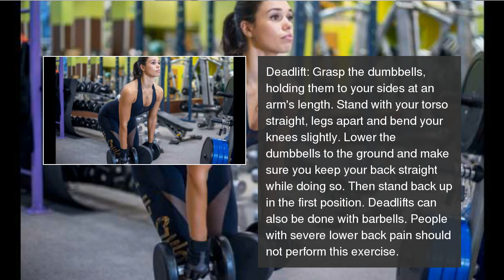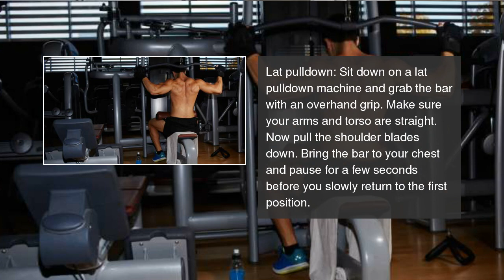4 easy back exercises for gym beginners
Try these easy back exercises at the gym to tone your butt and strengthen your core muscles. 4 easy back exercises for gym beginners